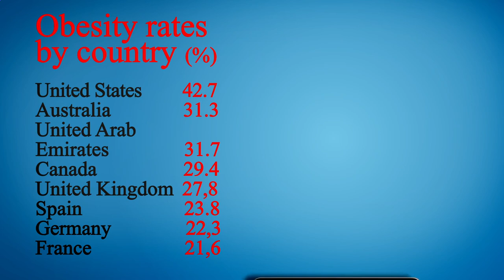Nearest Restaurants From Me - Nearest Restaurant From Me - Los Angeles, Los Angeles County, CA, US